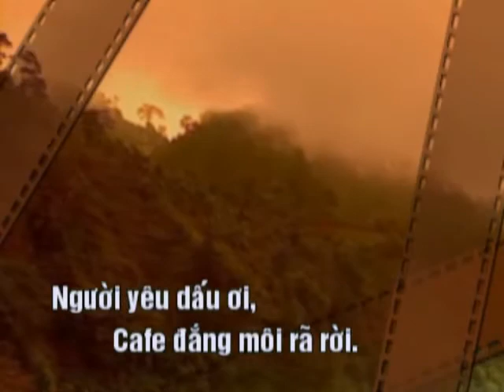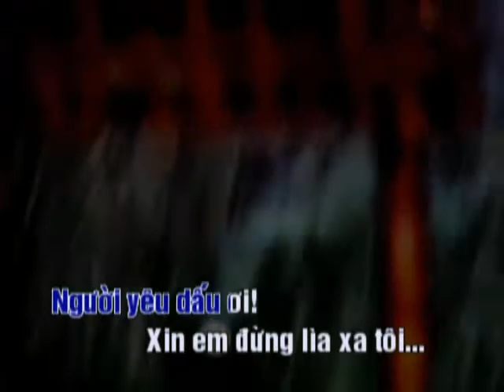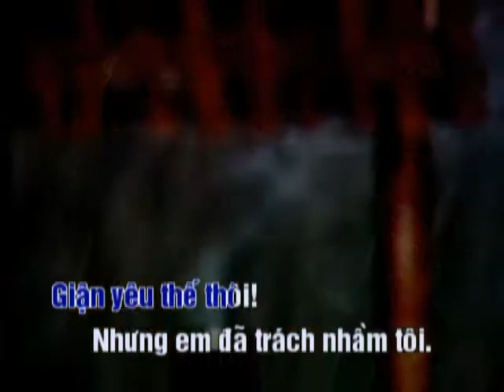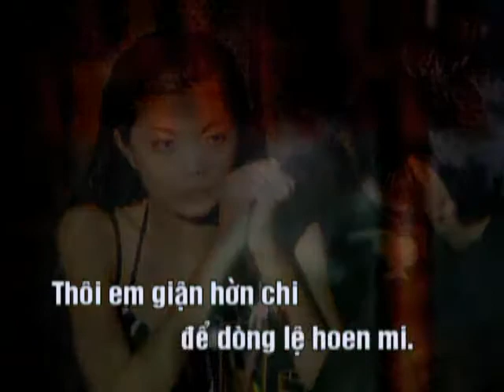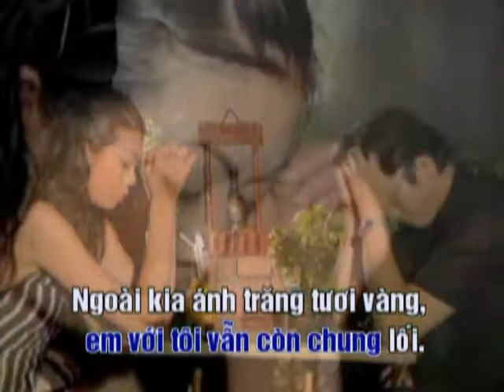Em Đừng Buồn Nữa!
Sáng tác : Vũ Vĩnh Phúc
Thể hiện : Lâm Minh Huy